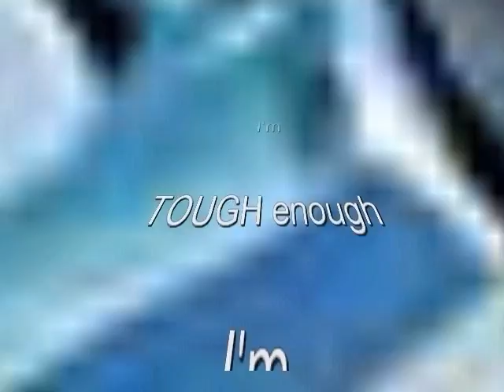Wolfgang, Germany (39366)